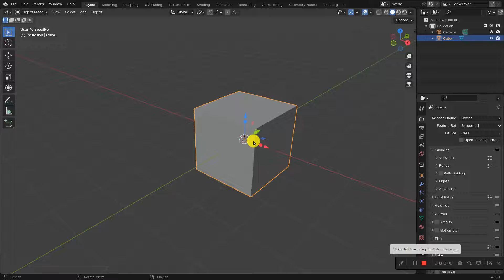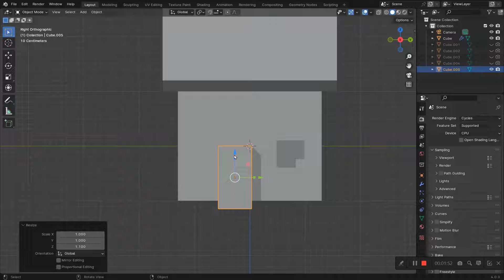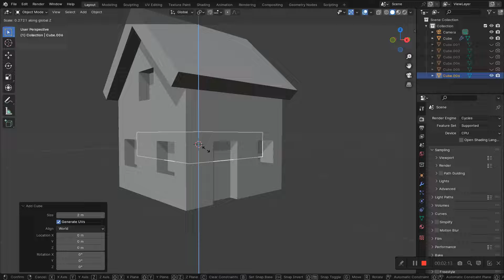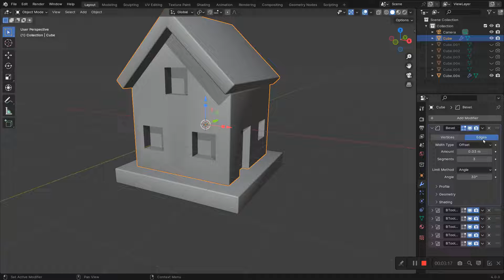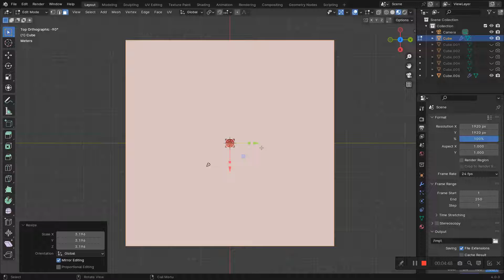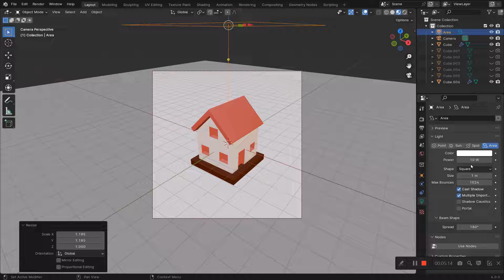Let's make a 3d simple house in Blender | Beginner Tutorial